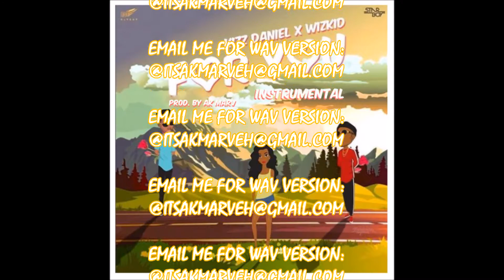Kizz Daniel - For You (Instrumental) ft. WizKid [Prod. By Ak Marv] 🏄 | Afro beat Instrumentals 2018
Kizz Daniel ft. WizKid - For You Instrumental RE-produced from scratch by Ak Marv!

Add Me on Snapchat: @armvellous
Tags for more Reach una:
Kizz Daniel - For You (Instrumental)
Kizz Daniel FT WIZKID - For You (Instrumental)
KIZZ DANIEL Type Beat
WIZKID TYPE BEAT Type beat
KIZZ DANIEL FOR YOU Lyrics
Dappy ft. Ay Em - Oh My Reaction
Dappy ft. Ay Em - Oh My Instrumental
Yxng Bane Rihanna
Yxng Bane Vroom
Not3s Addison Lee Instrumental
Not3s Aladdin Instrumental
Grime Instrumental
Stormzy Type Beat
Chip Type Beat
Skepta Type Beat
Tay K tybe beat
Lil Uzi Type Beat
Dancehall Instrumental
Afroswing Instrumental